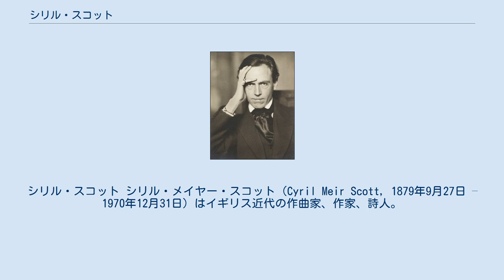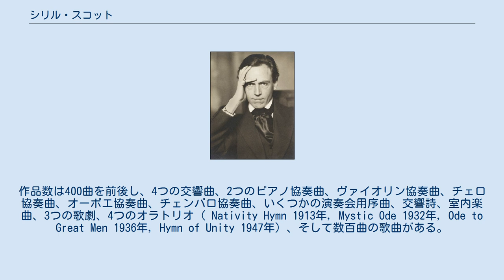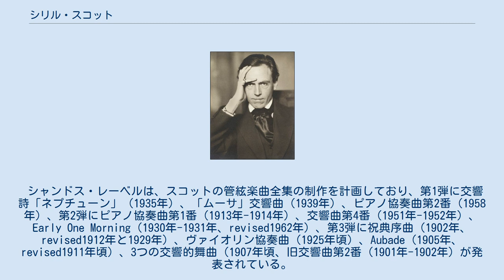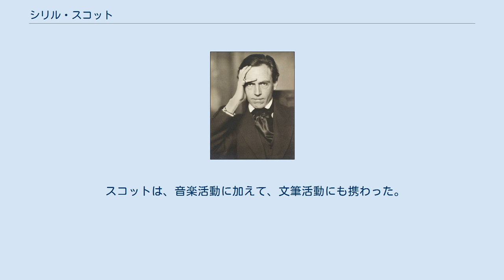シリル・スコット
フランクフルト音楽・舞台芸術大学出身の人物
シリル・スコット シリル・メイヤー・スコット（Cyril Meir Scott, 1879年9月27日 – 1970年12月31日）はイギリス近代の作曲家、作家、詩人。
 イングランド北部はマージーサイドのオクストン出身。
父ヘンリー・スコットは船主で古代ギリシャ研究家であった。
幼少期から楽才を発揮し、12歳でフランクフルトホッホ音楽院ピアノ科に入学し、21歳で最初の交響曲を完成させた。
1909年に自作のピアノ曲を6曲ウェルテ・ミニョン社のピアノロールに録音している。
 1921年にローズ・アラティーニと結婚し、娘ヴィヴィアン・メアリー（1923年生れ）と息子デズモンド・シリル（1926年生れ）を儲けるが、二人は第二次世界大戦後に別居している。
1943年にマージョリー・ハーツトンと出会い、没年まで愛人関係を結んだ。
 亡くなる3週間前まで作曲活動を続け、91歳で他界した。
亡くなる頃には、スコットは過小評価されるようになっていた。
再評価が始まったのはつい近年のことである。
 スコットはロマン派音楽の作曲家であったが、いくぶん印象主義的な特徴を備えていた。
和声法や、ピアノ曲の命名法は、異国趣味が顕著であることから、一時期は「イギリスのドビュッシー」とも呼ばれた。
作品数は400曲を前後し、4つの交響曲、2つのピアノ協奏曲、ヴァイオリン協奏曲、チェロ協奏曲、オーボエ協奏曲、チェンバロ協奏曲、いくつかの演奏会用序曲、交響詩、室内楽曲、3つの歌劇、4つのオラトリオ（ Nativity Hymn 1913年, Mystic Ode 1932年, Ode to Great Men 1936年, Hymn of Unity 1947年）、そして数百曲の歌曲がある。
1903年から1914年まで、アレクサンドル・スクリャービンに次いでピアノ曲の曲数が多い作曲家であった（どちらも神秘主義的傾向があったという点でも共通している）。
スコットは、ユージン・グーセンスによって「近代英国音楽の父」と呼ばれ、クロード・ドビュッシーやパーシー・グレインジャー、リヒャルト・シュトラウス、イーゴリ・ストラヴィンスキー、ソラブジらから評価された。
 シャンドス・レーベルは、スコットの管絃楽曲全集の制作を計画しており、第1弾に交響詩「ネプチューン」（1935年）、「ムーサ」交響曲（1939年）、ピアノ協奏曲第2番（1958年）、第2弾にピアノ協奏曲第1番（1913年-1914年）、交響曲第4番（1951年-1952年）、Early One Morning（1930年-1931年、revised1962年）、第3弾に祝典序曲（1902年、revised1912年と1929年）、ヴァイオリン協奏曲（1925年頃）、Aubade（1905年、revised1911年頃）、3つの交響的舞曲（1907年頃、旧交響曲第2番（1901年-1902年）が発表されている。
 これまで紛失したと思われてきた「ギターのためのソナチネ」（1927年）が、2001年にアンヘロ・ヒラルディーノによってアンドレス・セゴビアの書庫から発見された（セゴビアはこの作品の献呈先であった）。
それ以来この作品は、ティルマン・ホップシュトックらのギタリストによって録音・上演が続けられている。
 スコットは、音楽活動に加えて、文筆活動にも携わった。
オカルトや健康食品に興味があり、科学・哲学・宗教の混淆したものについて自らの信条を折々に書き綴った。
以下のような著作がある。